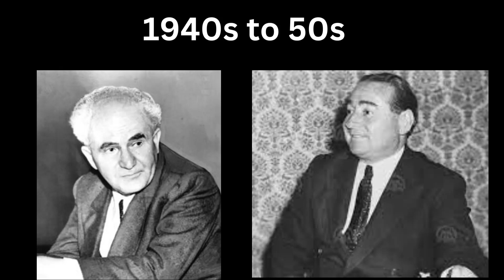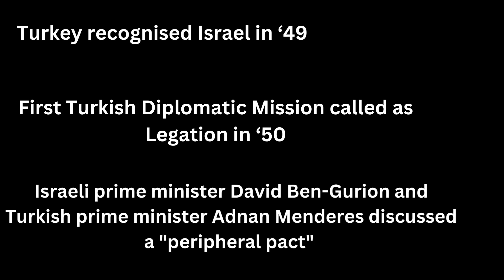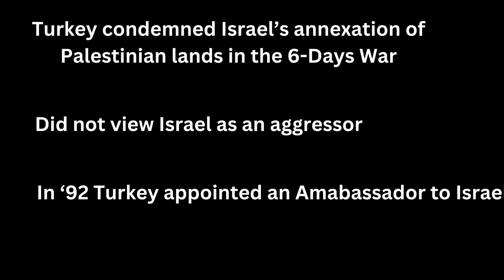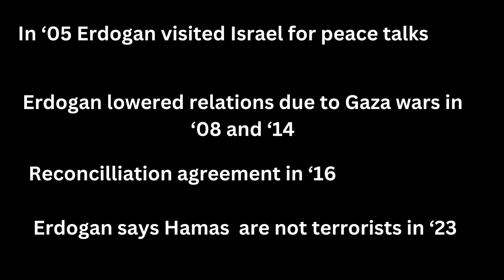Turkey's Response to the Israeli Palestinian Conflict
Today is the last video of the month and so as per my schedule in this video I will talk about nationalism outside South Asian countries.
The topic for today is Turkey and its response to the Israeli-Palestinian conflict.

Sources